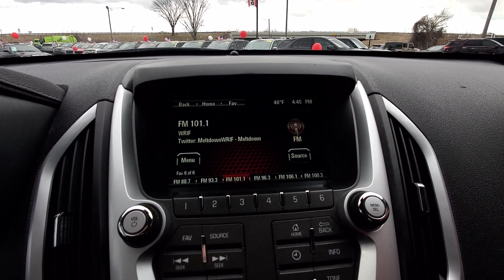2017 GMC Terrain SLE-2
Recent Arrival! 2017 GMC Terrain SLE-2

SLE-2 FWD 6-Speed Automatic
Onyx Black

Reviews:
  * Spacious backseat that slides and reclines for added comfort; optional V6 engine makes this crossover faster than most competitors; interior stays quiet at highway speeds; supple suspension soaks up impacts on rough roads. Source: Edmunds

Awards:
  * JD Power Initial Quality Study
  * 2017 KBB.com Brand Image Awards